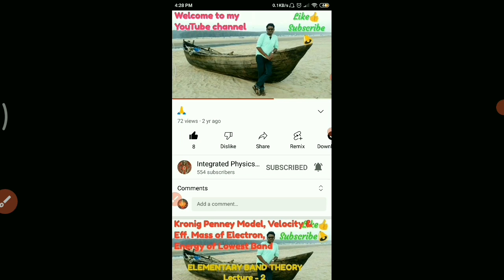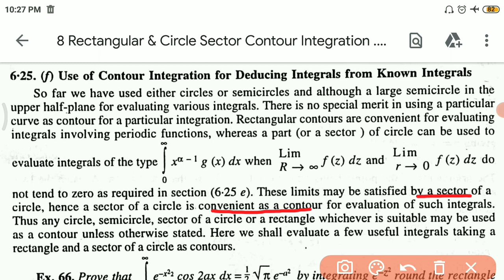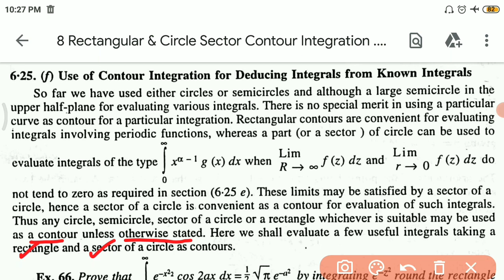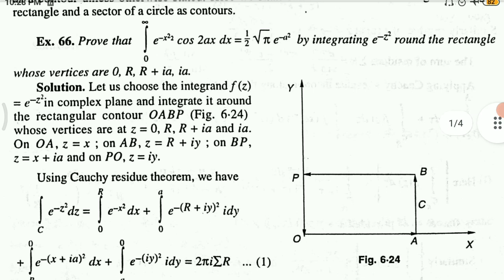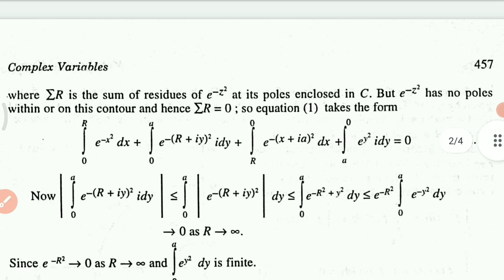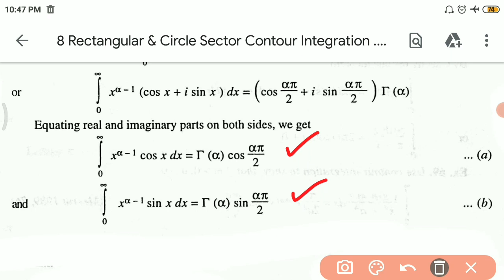Rectangular & Circle Sector Contour Integration (P-413 UNIT-1(1) Lec-8)